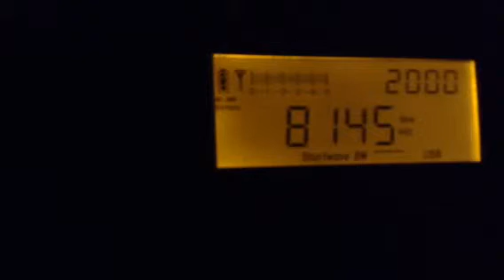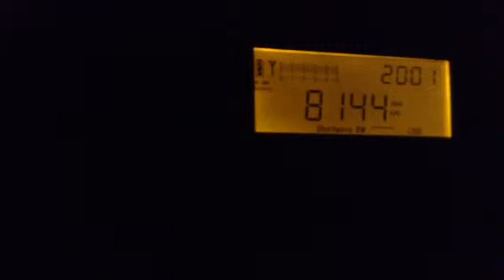8144khz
Numberstation e07a with 197 000 on my pl660